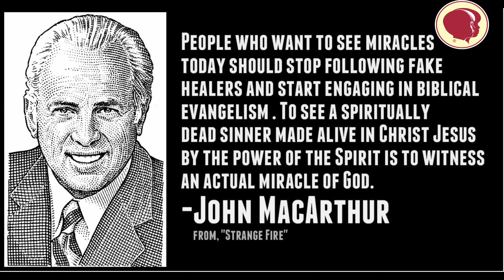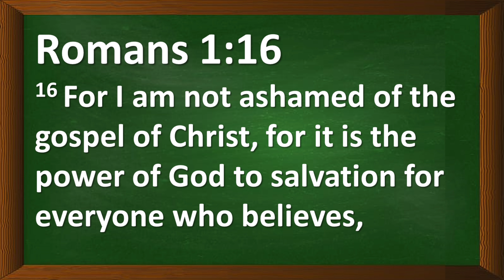JESUS is betrayed! 5min Devotion-Kids draw The BIBLE -Helping you get the Big picture Day 22 English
Welcome to day 22 of 5 minute Devotion- Kids draw The BIBLE -Helping you get the Big picture Series
The videos are published in Telugu and English. Please check out the language you are comfortable.
Song: Go and tell the story.

(This Video is published for its intended audience only)